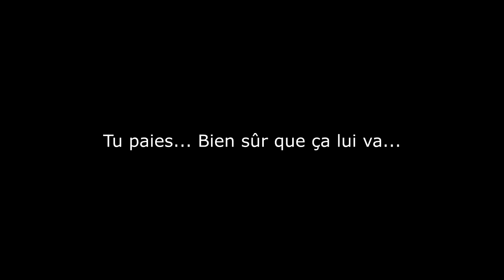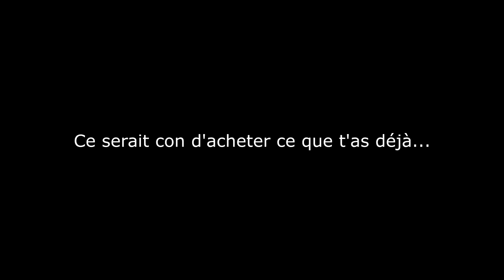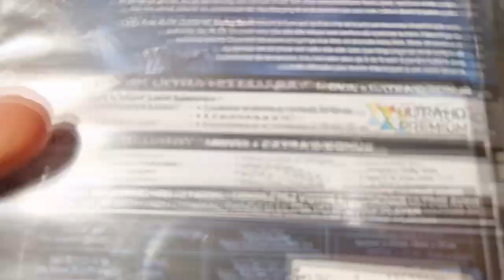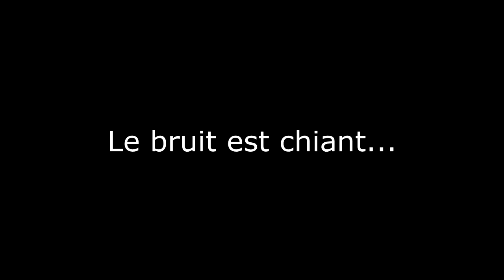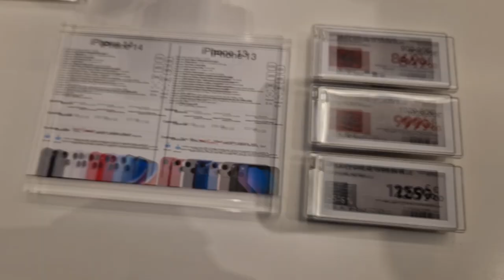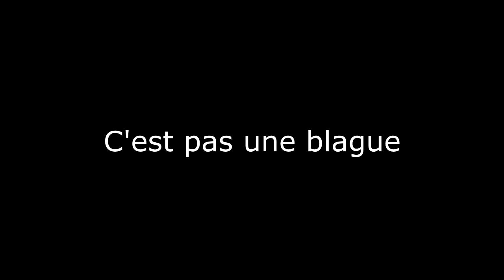L'Arabie Saoudite défonce l'Argentine! | MES VIES N°2 VLOG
Salut tout le monde ! Bienvenue dans ma deuxième vidéo vlog. Dans cette vidéo, je vous emmène avec moi pour vivre mes réactions au match Arabie Saoudite Argentine de la coupe du monde. Rejoignez-moi également pour une visite chez mes amis du magasin WI-FIX . J'ai hâte de partager cette expérience avec vous et j'espère que vous apprécierez cette vidéo !